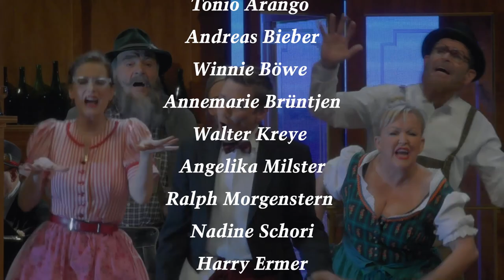Im Weißen Rössl Trailer